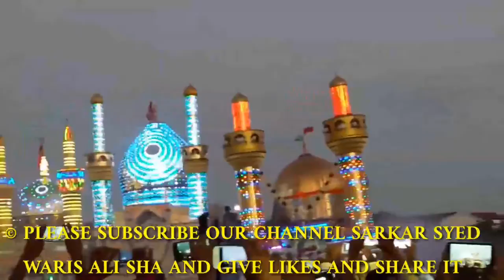Muharram taziya of darbar HAZARTH SARKAR IMAM HUSSAIN (R.Z)